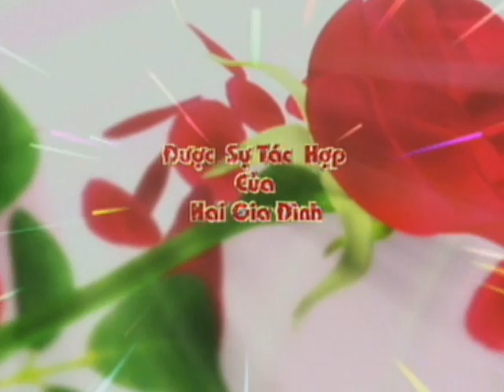LỄ ĐÍNH HÔN PHƯƠNG TÚ-MỸ LAN